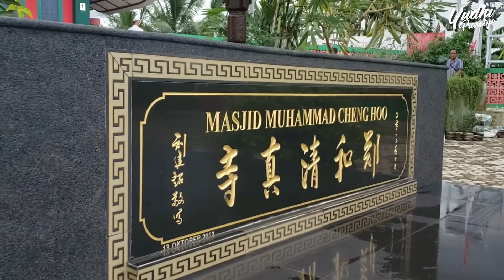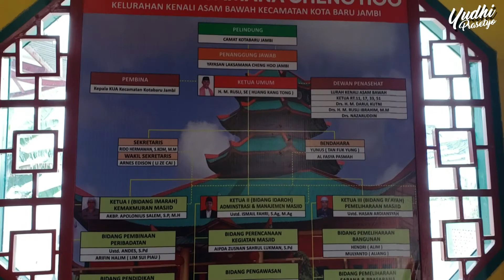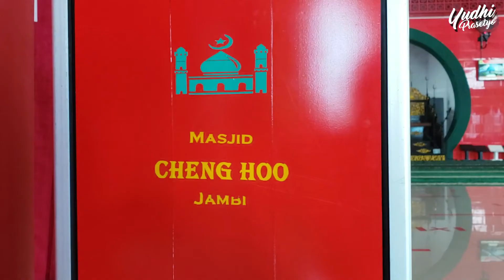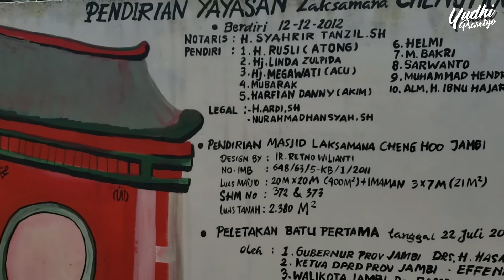Masjid Cheng Hoo Jambi | Masjid dengan arsitektur Bangunan Tionghoa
Masjid Muhammad Cheng hoo, berada di Jalan Ibrahim Ripin kelurahan Kenali Asam Bawah, Kecamatan Kotabaru, Kota Jambi. Bangunan Masjid Muhammad Cheng Hoo ini, diresmikan pada tanggal 12 Februari 2021, atau bertepatan dengan tradisi imlek.  Desain masjid ini bentuknya seperti Kelenteng, rumah peribadatan warga Tionghoa, terutama umat Konghucu. Pembangunan masjid ini, terinspirasi dari Masjid Muhammad Cheng Hoo Surabaya, masjid pertama dengan arsitektur budaya Tionghoa di Indonesia.
Masjid ini memiliki luas 20x20 meter, di atas tanah seluas 2.380 meter persegi. Peletakan batu pertama dilakukan oleh Gubernur Hasan Basri Agus ketika itu, tepatnya tanggal 22 Juli 2012.
Masjid Muhammad Cheng Hoo ini digagas oleh seorang mualaf yang dulunya merupakan mantan ketua Persatuan Islam Tionghoa Indonesia (PITI) Provinsi Jambi, yaitu bapak Haji Rusli.
Arsitektur masjid Cheng Hoo ini pastinya sangat kental dengan budaya Tionghoa. Undak-undakan pada Kubah utamanya menyerupai pagoda yang menjadi ciri khas rumah ibadah warga Tionghoa. Sementara atap masjidnya, di setiap ujungnya berbentuk sanding tunggal dengan tingkat kemiringan yang menjuntai ke atas, yang juga khas arsitektur bangunan Tionghoa.